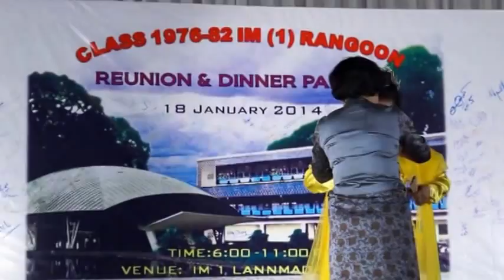2014 Reunion & Sayagadawpwe 3